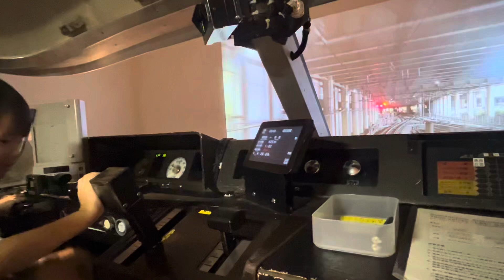小田急ロマンスカーシュミレーション新宿駅到着 ジョイント音はVSEだと思う